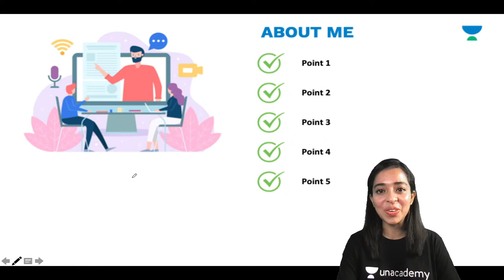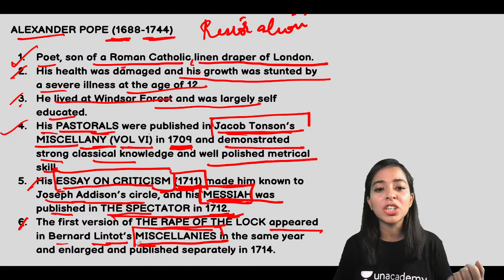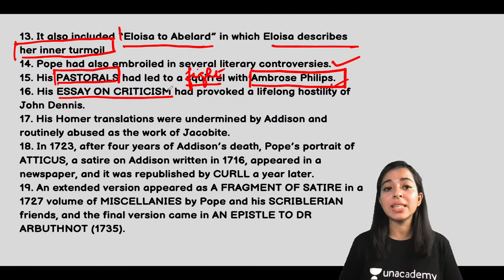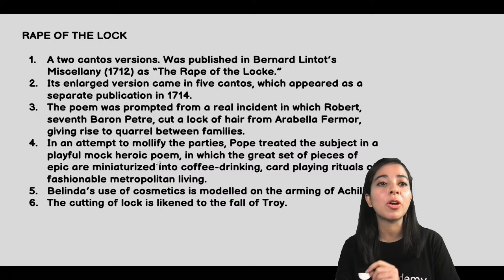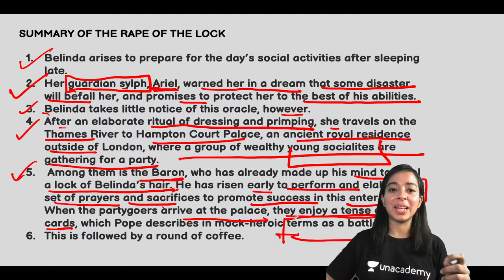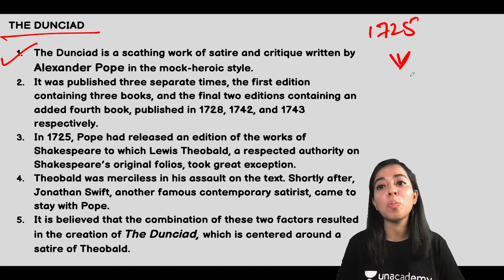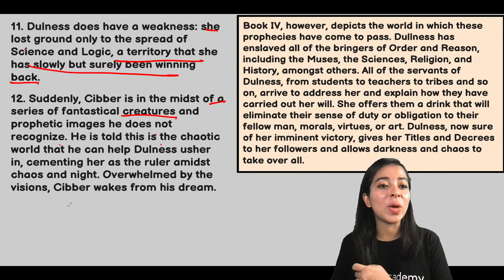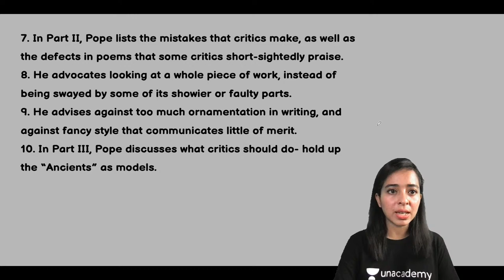Alexander Pope & His Important Work | English Literature | UGC NET-JRF 2021 | Dr. Anamta Rizvi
Dr. Anamta Rizvi and other Top Educators take classes on Unacademy App.

Unacademy Subscription Benefits:
1. Learn from your favourite Educator
2. Dedicated DOUBT sessions
3. One Subscription, Unlimited Access
4. Real-time interaction with Educators
5. You can ask doubts in the live class
6. Limited students
7. Download the videos & watch them offline.

Get the NTA UGC NET Iconic Advantage:
1. Personal Coach.
2. Study Planner & Bi-weekly Reviews.
3. Dedicated Doubt Clearing Space.
4. Personalized Test Analysis.
5. Study Booster Sessions.
6. Preparatory Study Material.
7. All the Unacademy Subscription Benefits